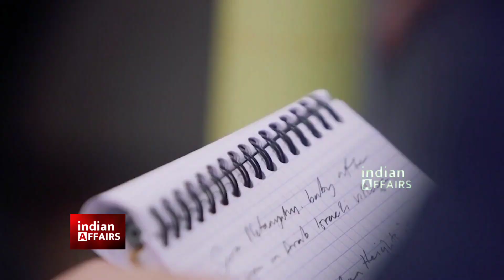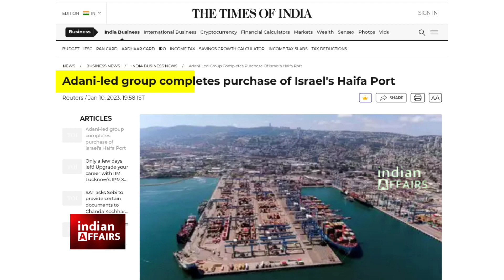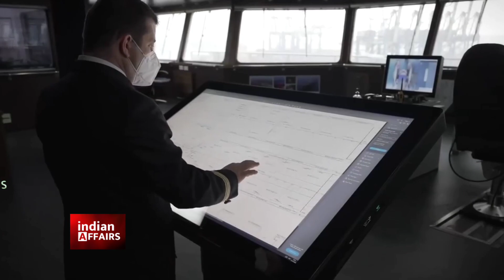पहली बार इसराइल के अंदर भारत की एंट्री हुई, अमेरिका या ब्रिटेन नही इज़राइल ने भारत को दी जिम्मेदारी।